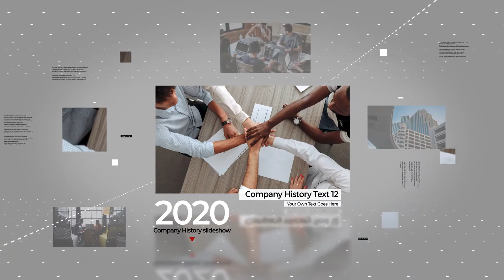Company History | MOGRT | Adobe Premiere Pro Template